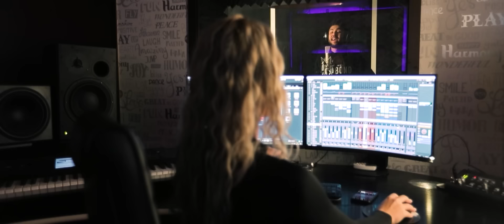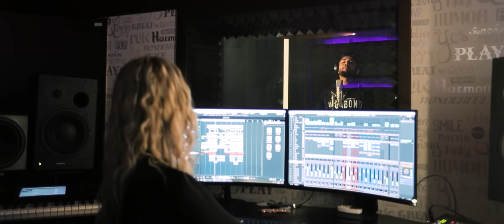Leo de la Rosiori - Te voi pastra in inima mea